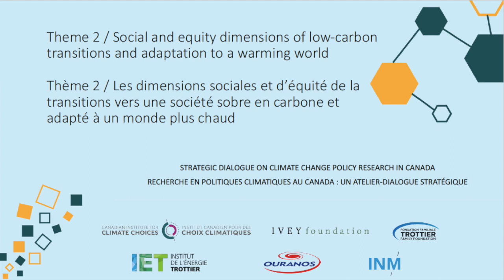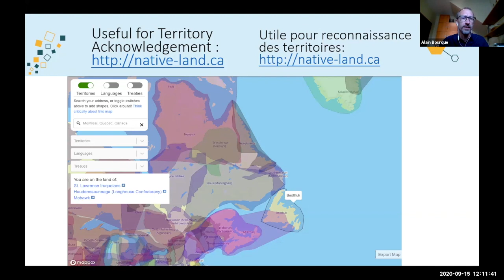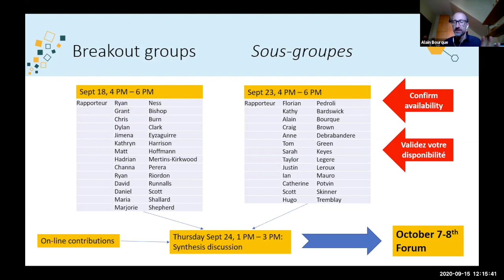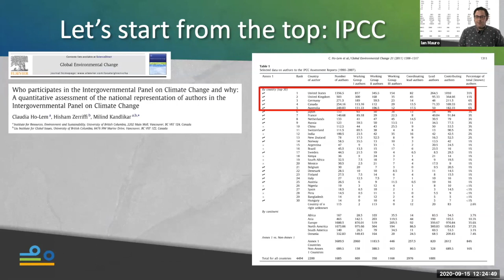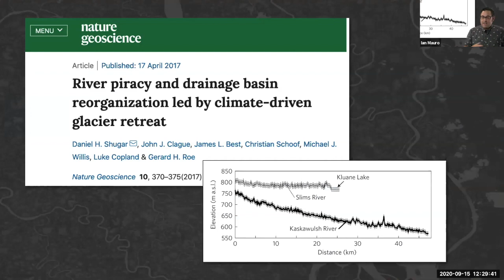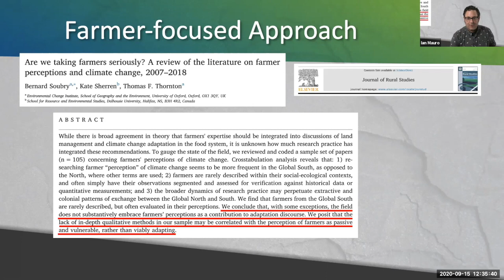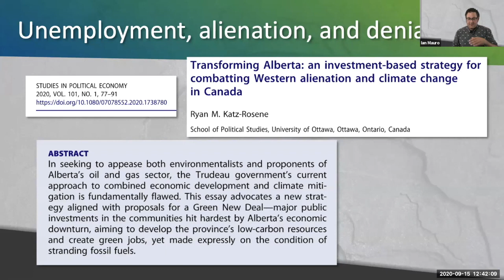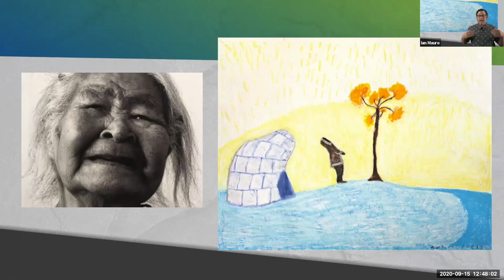Strategic Dialogue on Climate Change Policy Research in Canada / Theme 2 Initial Session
15 septembre 2020

Theme 2 / Social and equity dimensions of low-carbon transitions and adaptation to a warming world
Thème 2 / Les dimensions sociales et d'équité de la transition vers une société sobre en carbone et adapté à un monde plus chaud

18:02 - Presentation Ian Mauro